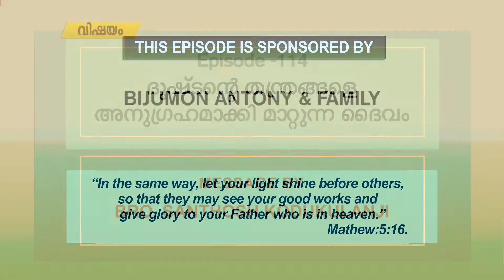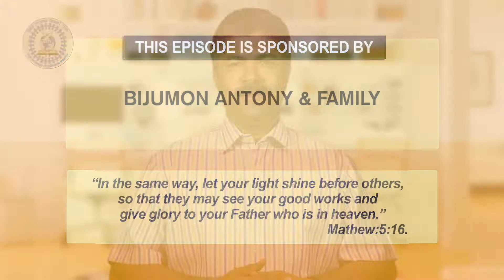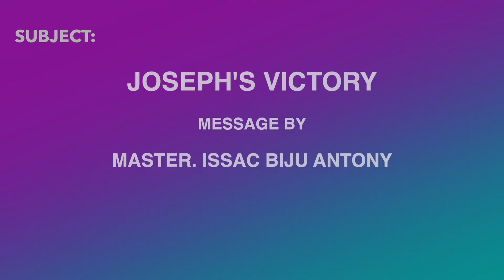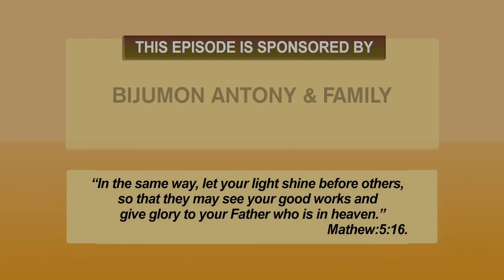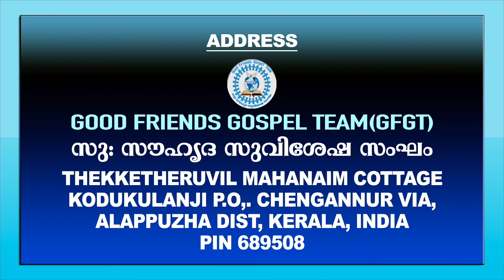Bro Santhosh Kodukulanji "The Good Shepherd" EPI -114